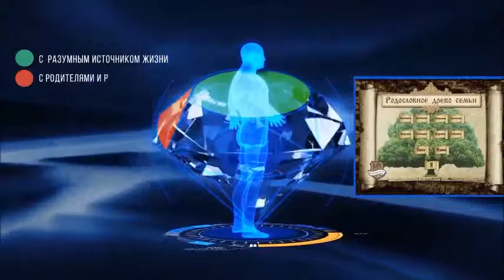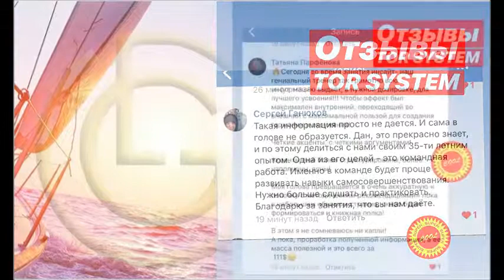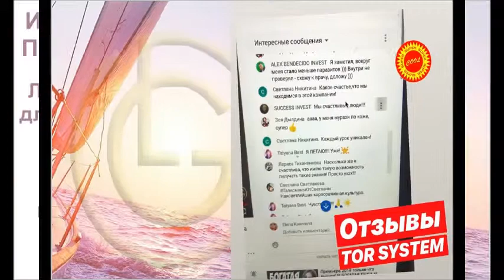Отзывы GL Tor System